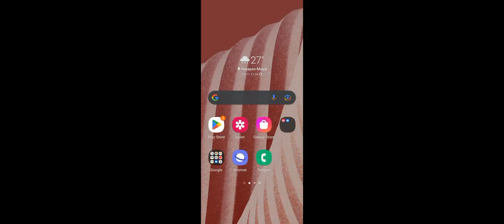Hampir dipersembahkan Ke IBLIS: Bendy and The ink Machine Part 2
AAAAYYYYYYYY BIIIIII SIII DIIII IIIII EEAAAFFFF JIIII ETSH AY JEY KEY EL EM EN OOO PI KYOOU ARR ESSSS TII YUUUU VIIIII DABELYU EX WAY EN ZIIIII